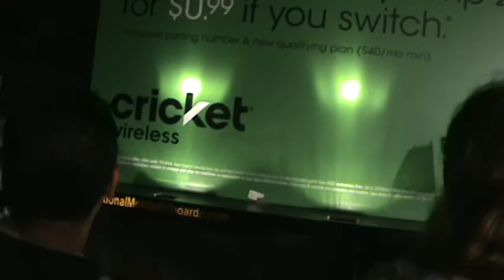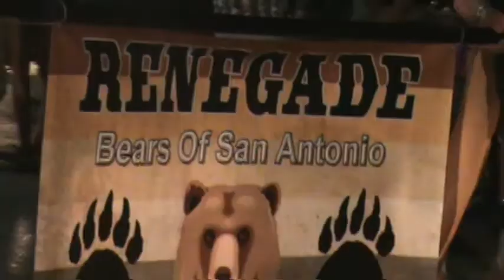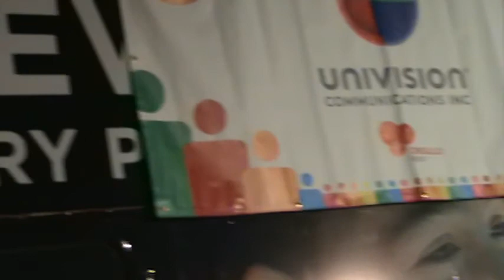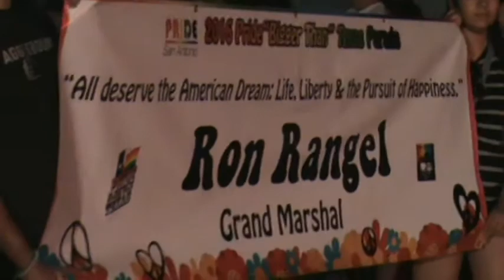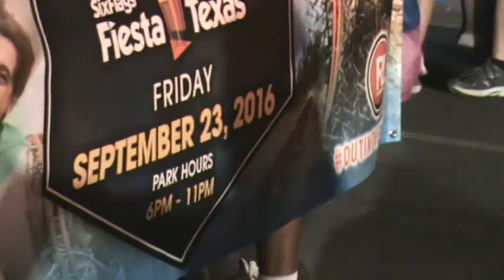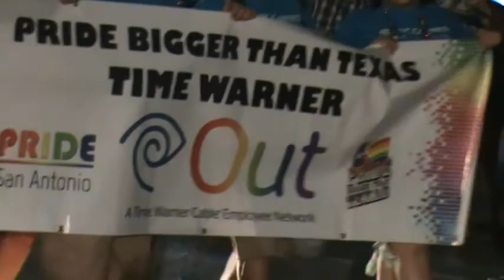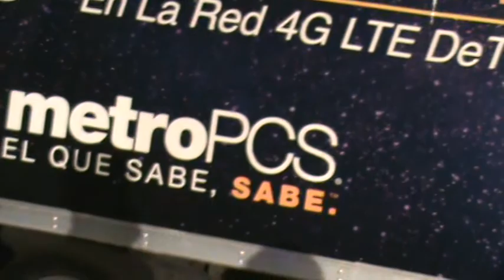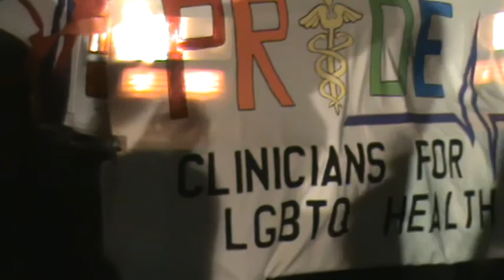Gay Pride Day Evening parade July 2, 2016